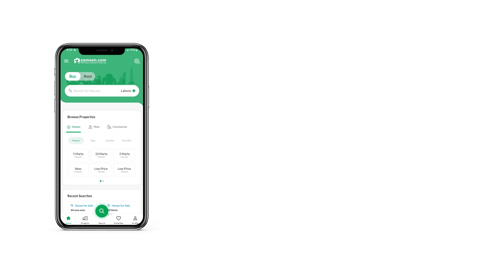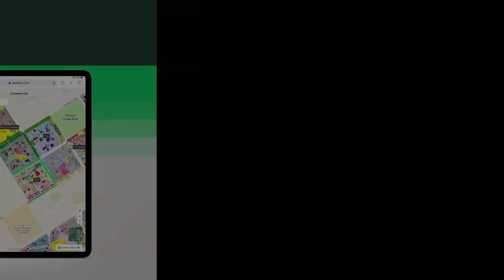5 MARLA RESIDENTIAL PLOT FOR SALE IN PARK VIEW CITY LAHORE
Ready to Construct House
Carpeted Roads
Underground Electricity
Near Park
Possession paid(6LAC)
24/7 Securitys